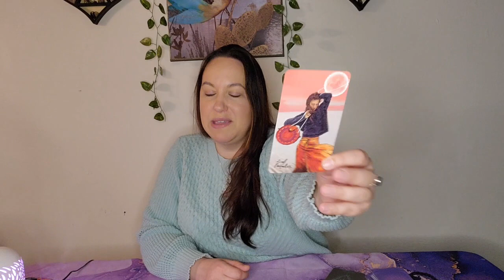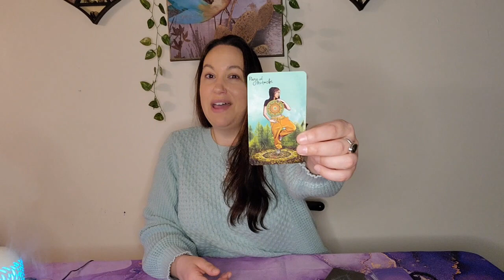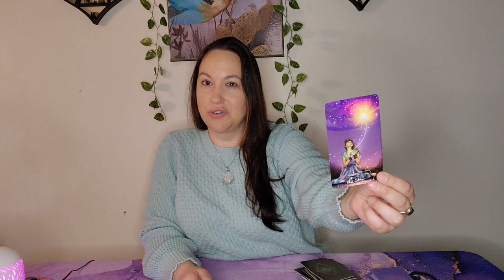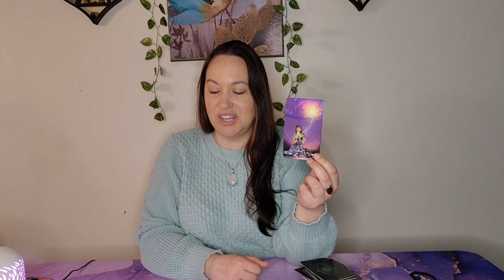CANCER 🦀 Taking that leap of faith ✨